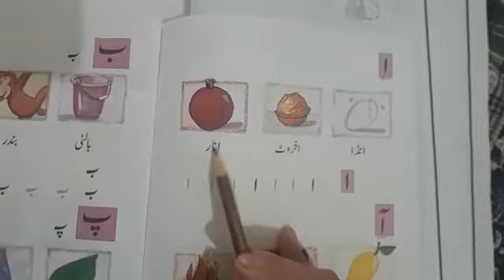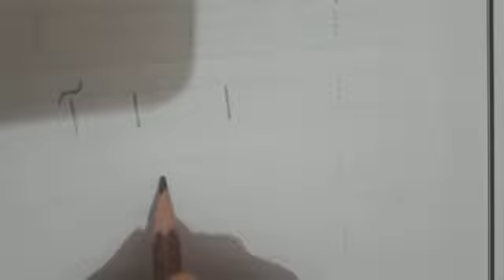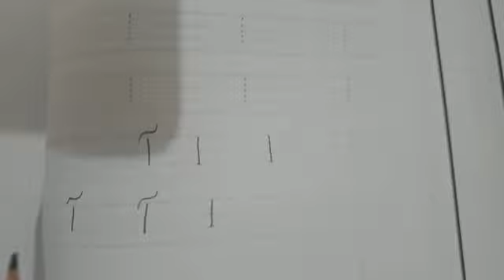Tll | Nursery | "الف کےخاندان کی پہچان اور لکھائی"